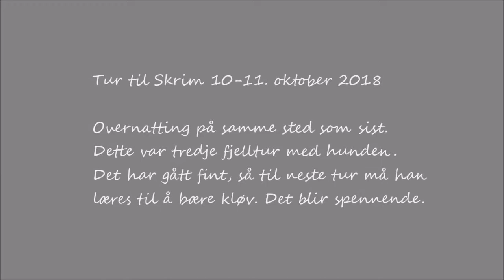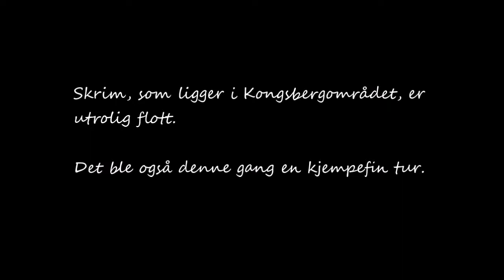Skrim (3 av 3) 2018 - høsttur med hunden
Nå har jeg (gamlingen) og hunden funnet hverandre, for å si det sånn. Jeg har hatt ham i bare fire måneder, men han har vært kjempegrei å være sammen med på tur. Vi har hatt tre korte turer til Skrim, et fantastisk flott turområde.